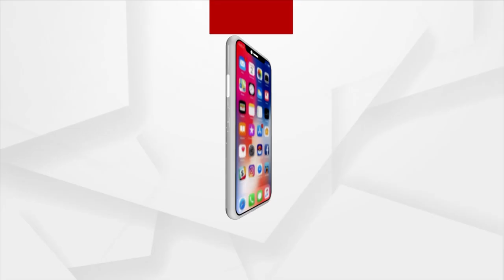Odisha Driver Union To Stage Protest